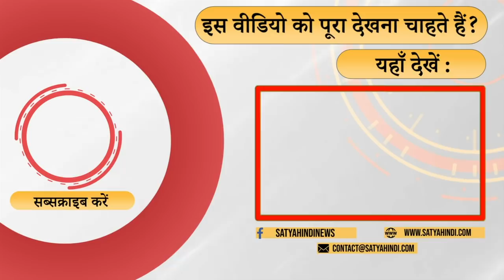Akhilesh has advantage over Yogi. CM YOGI v/s AKHILESH YADAV I UP ELECTION 2022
यूपी के चुनाव में योगी डिफेंडर हैं और अखिलेश चैलेंजर। ये साफ़ दिख रहा है कि योगी डिफेंड नहीं कर पा रहे हैं और अखिलेश का ग्राफ ऊपर उठता जा रहा है। यानी अखिलेश योगी के मुक़ाबले फ़ायदे की स्थिति में हैं। वरिष्ठ पत्रकार राजेश महापात्रा की टिप्पणी-